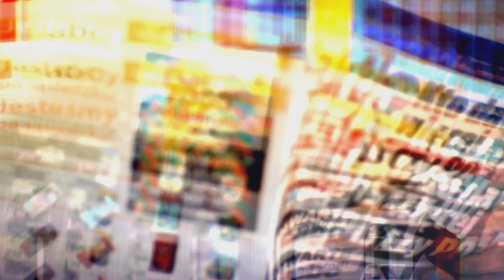Kinga Rusin i Piotr Kraśko wychodzą z DDTVN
Piotr Kraśko (45 l.) zaczyna nowy etap kariery. Dziennikarz podpisał umowę z TVN i wkrótce zagości na dwóch antenach tej telewizji. Zadebiutował już w DDTVN i TVN24.